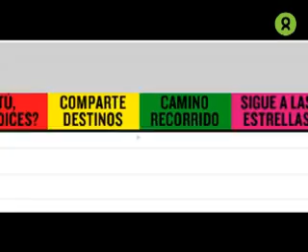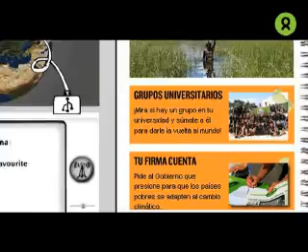Intermón Oxfam -Novedades el mes de septiembre en nuestra web joven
Un verano movidito. Estas vacaciones no hemos parado. Hemos estado en los principales festivales de música del país haciendo corto y cambio contra el cambio climático. Sonia Santiago, ganadora de la primera etapa de la web, ha viajado a Ecuador para conocer los proyectos de Intermón Oxfam. Este mes también contamos con una entrevista con la directora de Intermón Oxfam en Mozambique, y José Antonio Hernández, portavoz de cambio climático de Intermón Oxfam, estrena blog en http